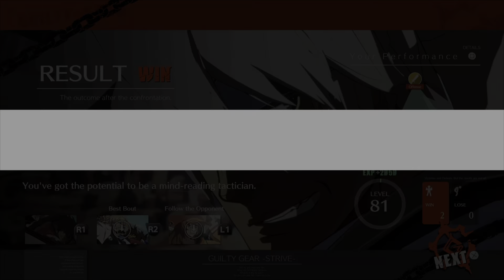GGST matches and combos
A little bit of Giovanna's combos in there